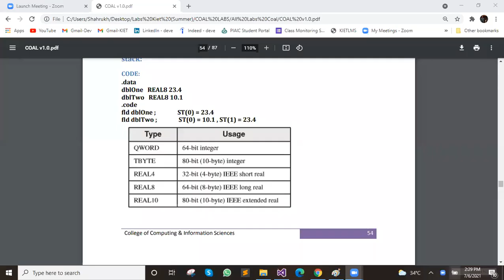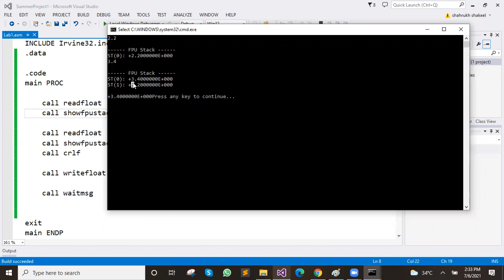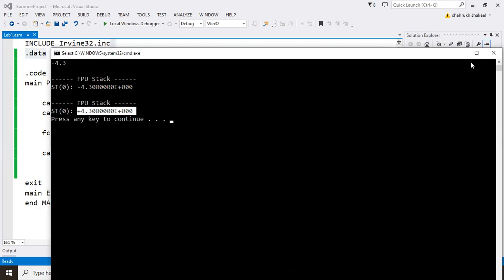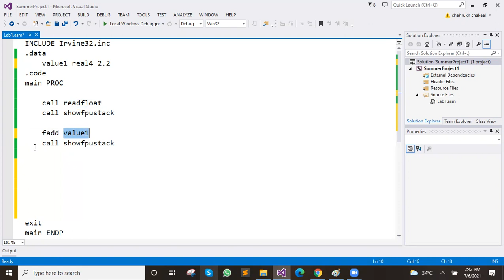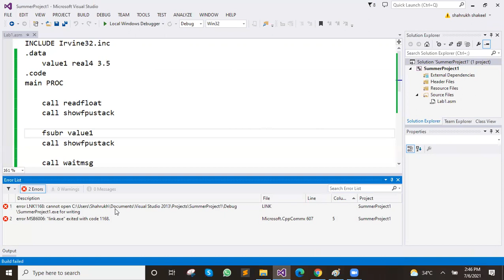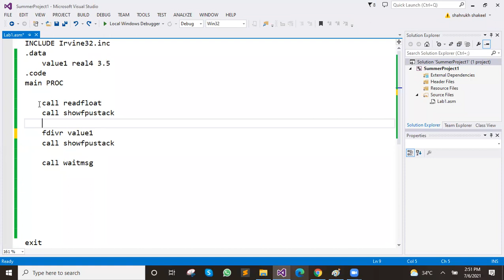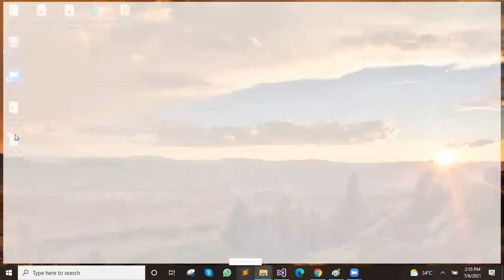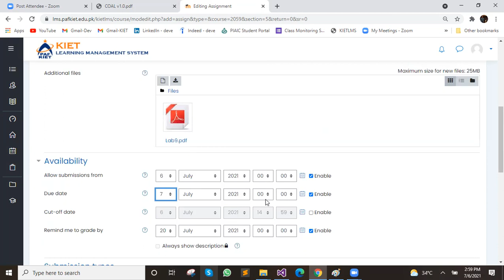COAL | Lab 09 (Part 4) | Assembly Floating Point Unit Stack | 7/6/2021